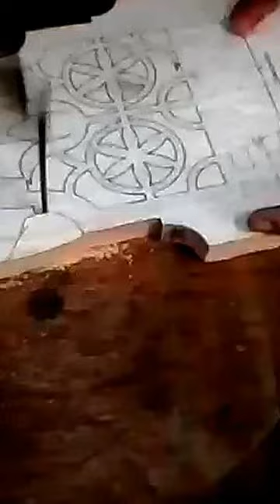my wooden scroll saw, with wooden mechanical drive and 1/4 hp electric motor